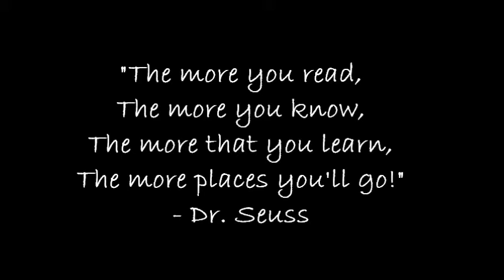Learning Literacy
By Emily Reeve, FINALIST 26TEN video competition 2014